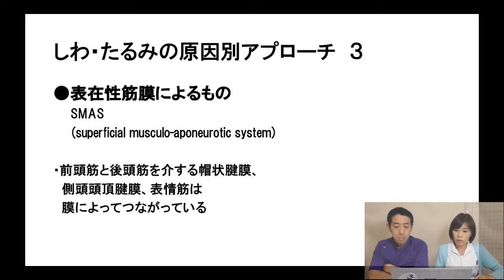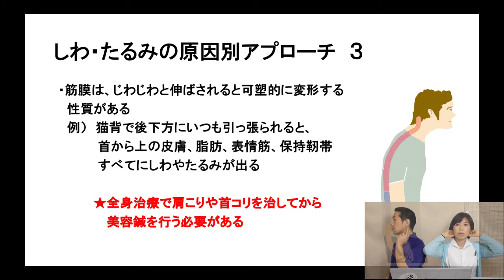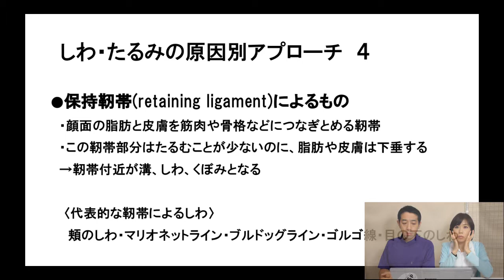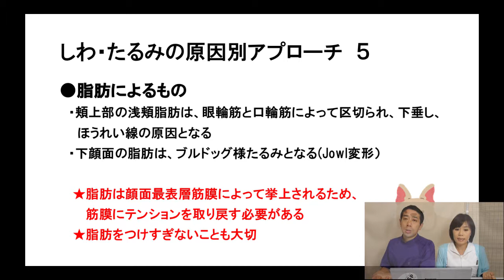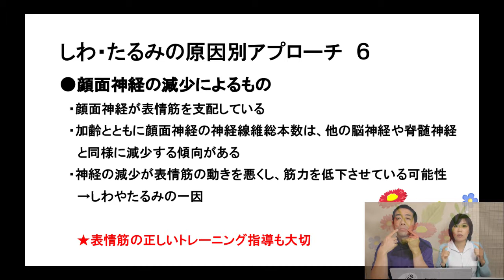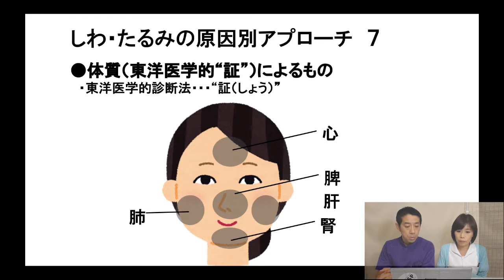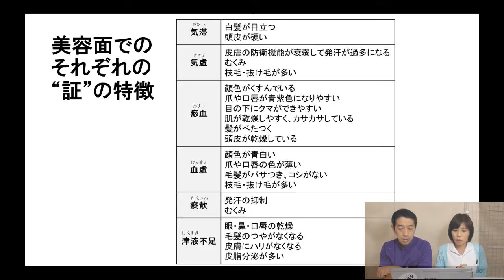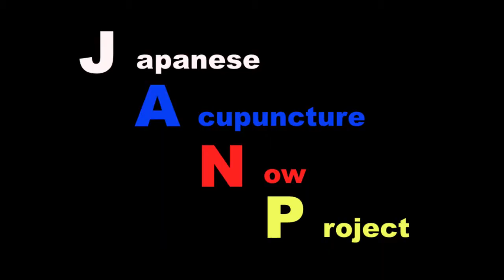【JANP】Our presentation at ”The Society of H.M.A 2016” part2【鍼灸総合チャンネル】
part2 now
part3 2017.6/30